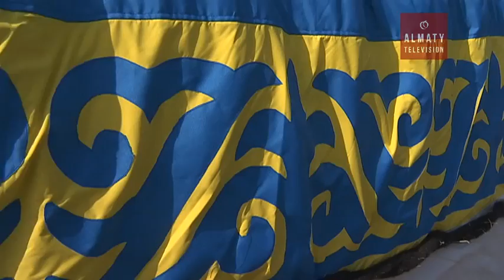Уникальную юрту сконструировал этнический казах из Монголии (15. 03.17)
ДК:
Уникальную юрту к показу на Экспо-2017 сконструировал этнический казах из Монголии. Ремесленник - новатор впервые представил переносное жилище, сделанное собственными руками.